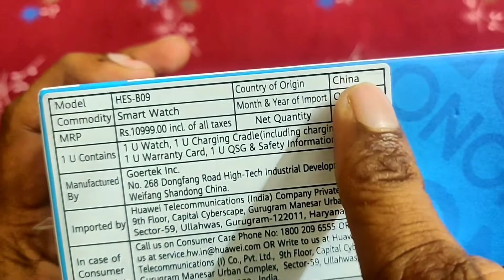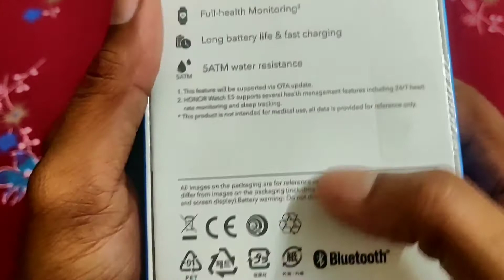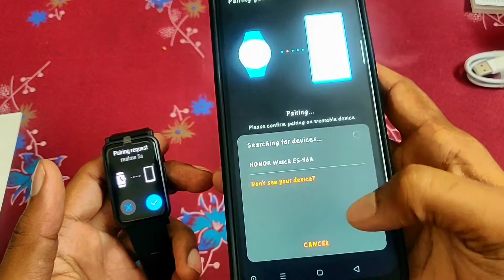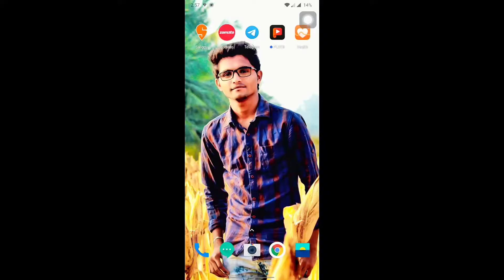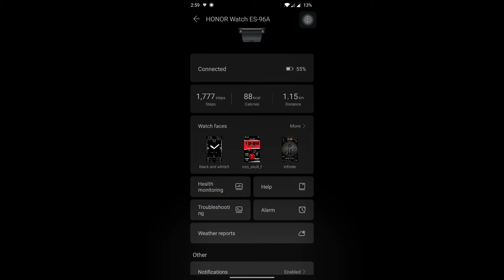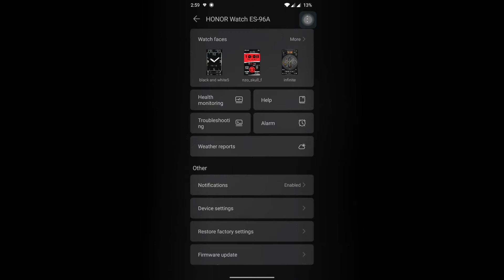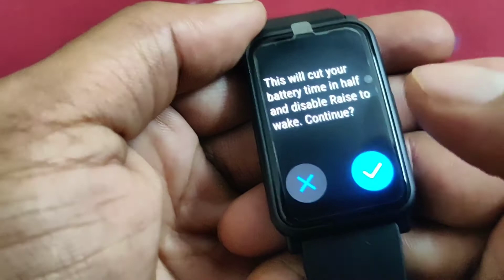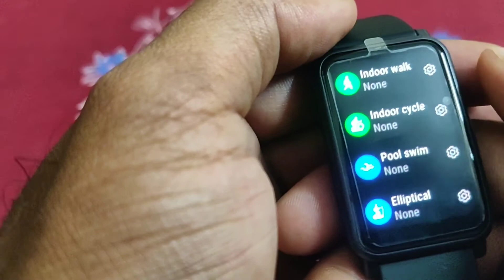HONOR Watch ES Unboxing & Initial Impressions |Nellore Saikrishna Telugu Tech -Best Watch Under 5000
Follow the Links:
Filpkart:

Follow the timings:

My Introduction : 00:00
Honor Watch Introduction : 00:45
Box Explaining : 01:55
Unboxing : 03:11
Huawei Health App : 05:11
Watch Overview : 09:02
Conclusion: 12:17